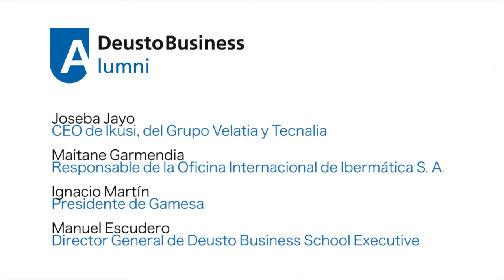San Sebastián: Presentación Deusto Business Alumni DBA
Durante la tarde del día 26 de noviembre de 2013, 18.30 horas, tuvo lugar en el Salón de Grados del campus de San Sebastián de la Universidad de Deusto, la presentación oficial de Deusto Business Alumni (DBA), asociación que da servicio a todos los Antiguos Alumnos de Deusto Business School: Alumni La Comercial, Alumni ESTE, Alumni DBS Executive y Alumni INSIDE.
El acto se inició con las palabras de apertura de José San Blas, Director General de Deusto Business Alumni. A continuación el Rector Magnífico, José María Guibert, dio la bienvenida tanto a los asistentes como a la puesta en marcha de Deusto Business Alumni. Los ponentes de la mesa redonda "La empresa global vasca" fueron Ignacio Martín, Presidente de Gamesa, Joseba Jayo, CEO de Ikusi del Grupo Velatia y Tecnalia, y Maitane Garmendia, Responsable de la Oficina Internacional de Ibermática. La mesa fue moderada por el Director General de Deusto Business School, Manuel Escudero. Por último subieron al estrado Agustín Garmendia, Presidente de Deusto Business Alumni DBA y Alumni La Comercial, Jesús Alberdi, Presidente de Alumni ESTE, Iñaki Altuna, Presidente de Alumni DBS Executive y Victor Pérez de Guezuraga, Presidente de Alumni INSIDE.